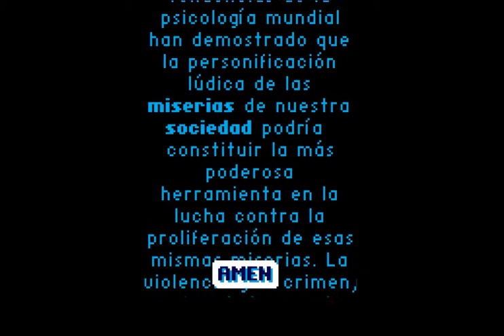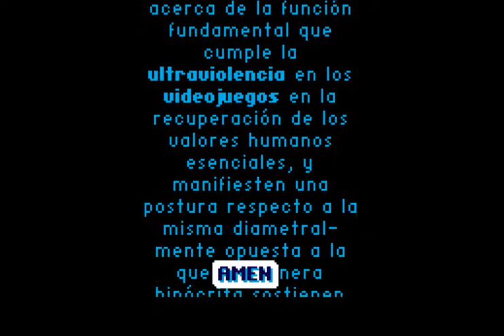Suicide Sniper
Suicide Sniper has been designed exclusively for those who want to get revenge of humanity but don't want to go to jail. Did you ever desire to get a few weapons and kill a lot of bastards in the streets? Then you might enjoy this game as hell!